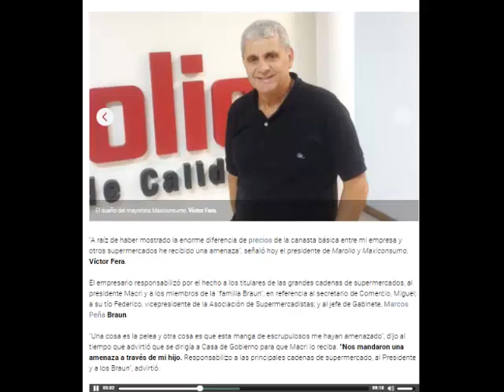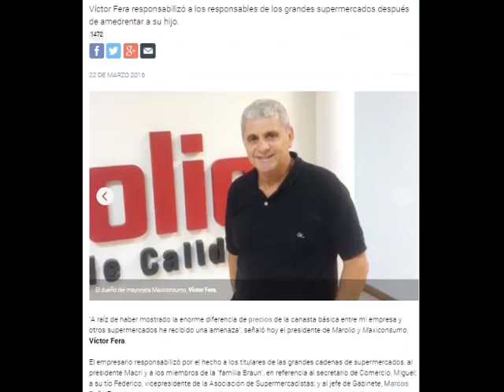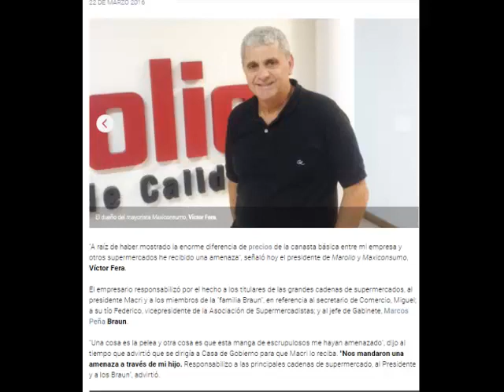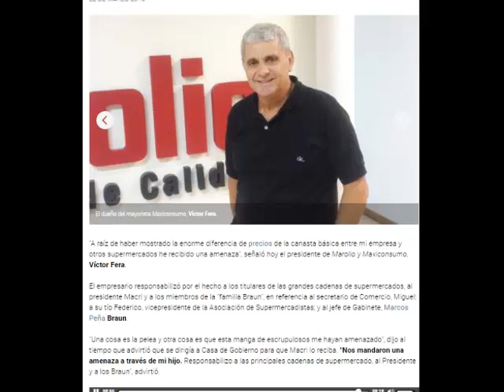AMENAZAS A VICTOR FERA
Victor Fera dueño de Maxiconsumo y su hijo  fueron amenazados, según Victor por el propio gobierno.

Macri no tiene reparos en su modo autoritario, dictador y para-policial de gobernar.

Ahora también amenaza a los empresarios que le hacen la competencia a los CEOS q tiene en su gobierno.

¿Y el Poder Judicial donde CONCHA ESTÁ?